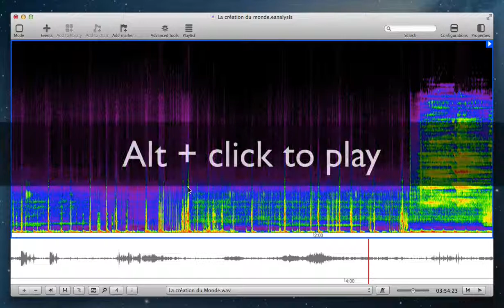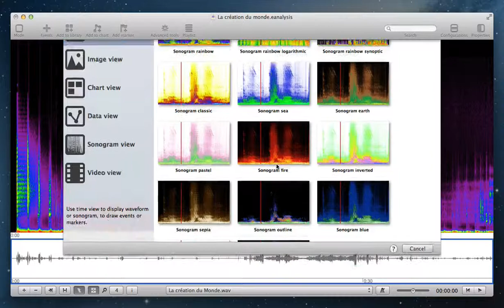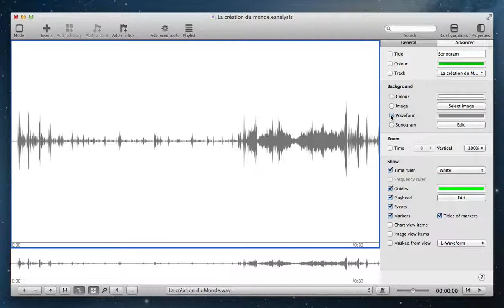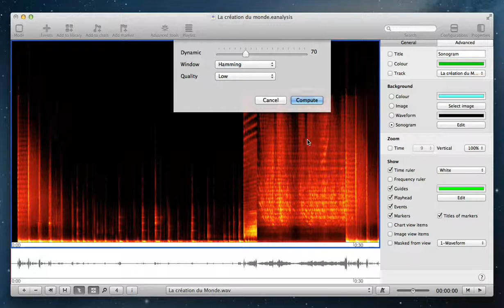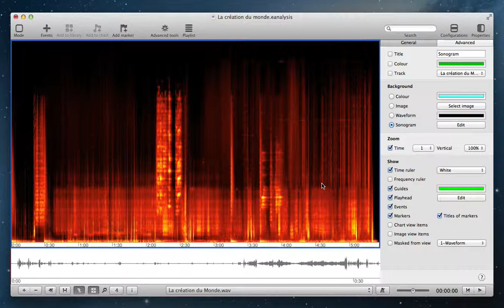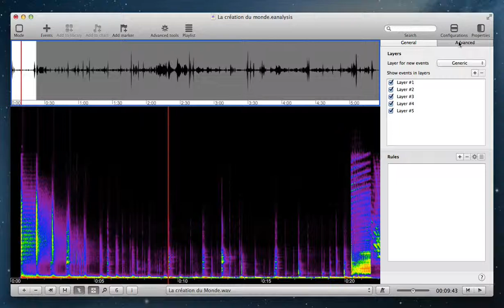EAnalysis: Using views